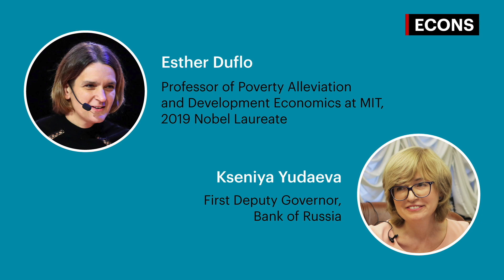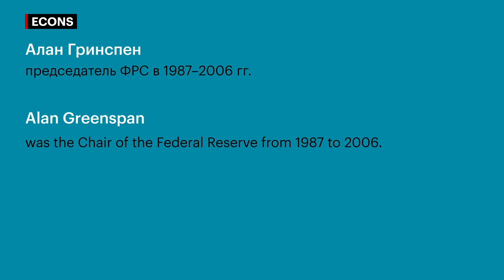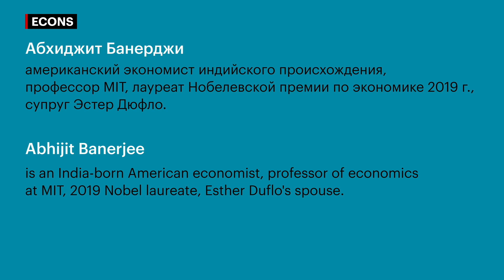Экономисты как водопроводчики, маркетинг для центральных банков и проблемы доверия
Интервью Эстер Дюфло, профессора МIT, лауреата Нобелевской премии по экономике 2019 г., Ксении Юдаевой, первому заместителю председателя Банка России